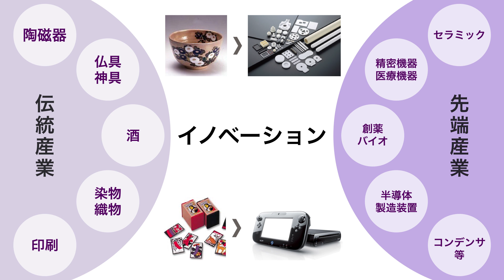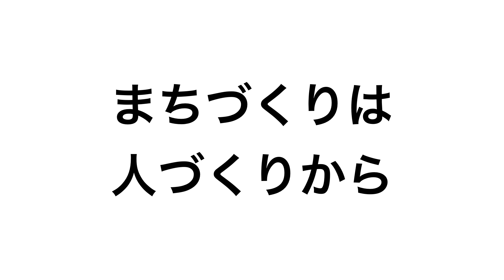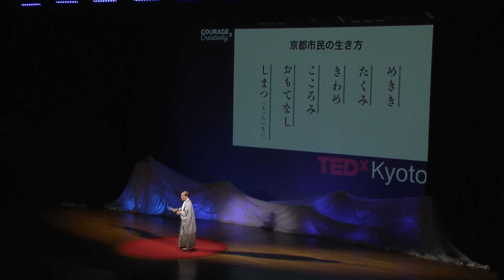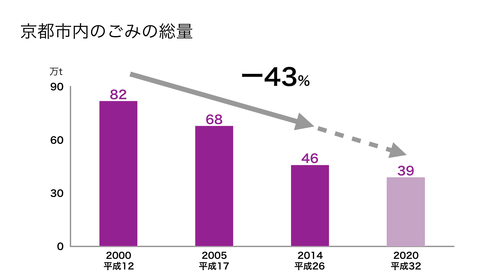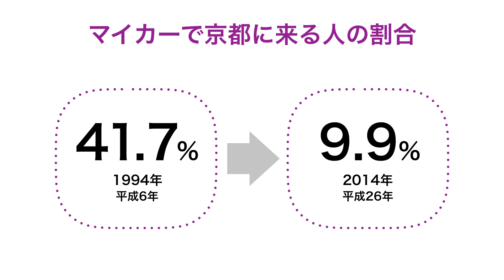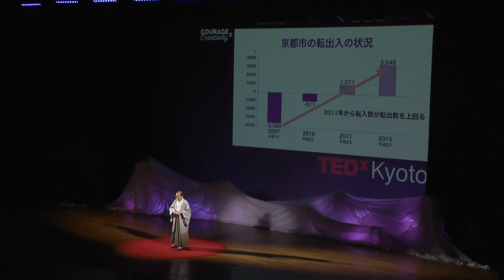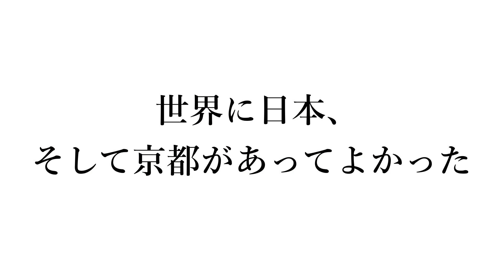Bringing a more human approach to community revitalization | Daisaku Kadokawa | TEDxKyoto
Daisaku Kadokawa, the Mayor of Kyoto looks towards a future for his city where Kyoto’s creativity, diversity, and unique and historic traditions serve to revitalize local communities and solve modern issues.
門川大作
こころの創生を重視した地方創生へのアプローチ
京都市長・門川大作は、京都の持つ創造性、多様性、歴史のある伝統を重ん じ、現代の課題である「地方創生」に取り組み、世界に誇れる未来の京都市のビ ジョンを熱く語る。

Kyoto is an iconic city that moves endlessly between its rich, ancient history and the light-speed pulse of modern life.  Daisaku Kadokawa, Mayor of Kyoto, perfectly resembles the city he leads.   Mayor Kadokawa’s smiling face and nearly ever-present kimono immediately bring to mind the time-honored traditions of Kyoto’s past.  Grounded in this knowledge, he looks equally and firmly towards Kyoto’s future. Mayor Kadokawa strives to nurture Kyoto’s growth with its creativity and diversity, while at the same time maintaining it’s unique traditions, aesthetic sense and cultural value. He also endeavors to create a model city for other regions in Japan to follow as they work to deal with modern issues of depopulation and revitalization of their communities. It is with this goal in mind that he is working to bring the Japanese Agency of Cultural Affairs to Kyoto, promoting his vision of solidifying Kyoto as the cultural capital of Japan, and supporting efforts in decentralizing government.